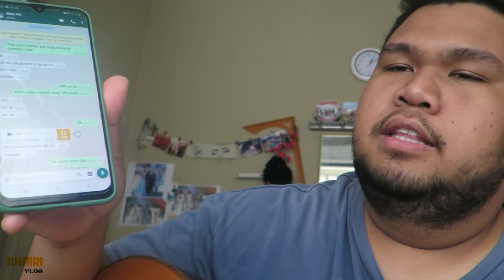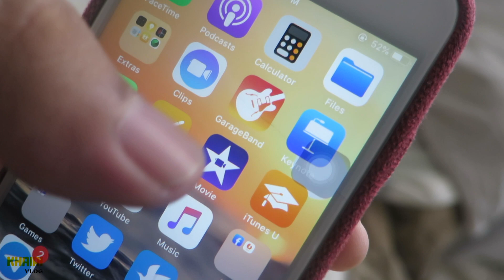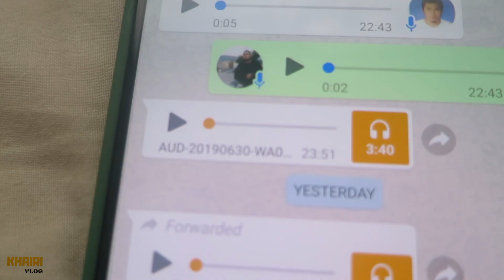AKU BUATKAN MUSIC ARRANGEMENT UNTUK ORANG DENGAN GARAGEBAND | KHAIRI VLOG #21